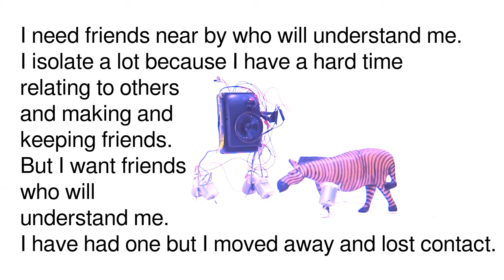Somebody Did Something Then The People Came #001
Their two cents worth: An enactment of user generated content.